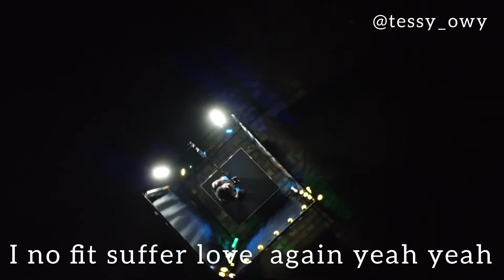Kulosa cover by Tessy Owy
@Oxlade please give me permission to ask this guy this question 😃 shey you go hustle abi you no go hustle?

Ku Lo Sa cover by Tessy Owy. Check it out guys